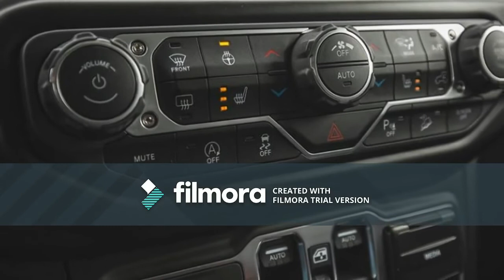2018 Jeep Wrangler Unlimited V 6 AWD Automatic Tested A Trail Rig with Crossover Envy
With its rugged capability and easy access to the open air, the Jeep Wrangler has excelled for decades as the off-road totem of the brand. And to the Jeep faithful, redesigning such an icon, as has been done with the new-for-2018 JL version, will always bring concerns that modernity will dilute the charm of this cherished backwoods four-by-four. Indeed, the new JL advances the formula further than ever before, but die-hard fans of the seven-slot grille shouldn’t fret over what is the most accommodating Wrangler yet.

HIGHS
Slick eight-speed automatic option, AWD convenience, greater refinement inside and out, still feels like a Wrangler.
LOWS
Can crack $50K with options, still drives like a Wrangler, hard-core Jeepers might not understand it.
As we learned during our first drive of the JL model, Jeep did not screw up its latest poster child. But those examples were mostly of the range-topping Rubicon specification that are outfitted with meaty tires and beefier axles for maximum trail swagger. While such capability is central to its mission, the modern Wrangler, through ever-increasing technology and refinement, also has become a unique open-top alternative to conventional SUVs that rarely venture off the beaten path. Reinforcing that truth is the JL’s four-door-only Sahara trim level (Jeep no longer officially refers to the four-door Wranglers as the Unlimited, but the word continues to adorn the side of the vehicle). The Sahara slots just below the Rubicon in the lineup and, for the first time ever in a Wrangler, brings an available full-time all-wheel-drive transfer case for improved traction and stability in day-to-day driving.